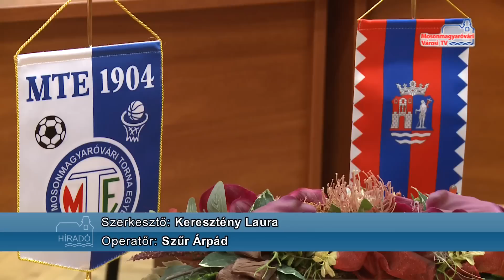Ma reggel aláírták a Sportcsarnok kivitelezői szerződését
Ma reggel írták alá a Mosonmagyaróvári Sportcsarnok kivitelezői szerződését a Polgármesteri Hivatalban. A tervek szerint június 8-án kezdődhetnek a munkálatok. A kivitelezéssel két óvári Kft-t bízott meg Mosonmagyaróvár Város Önkormányzata.